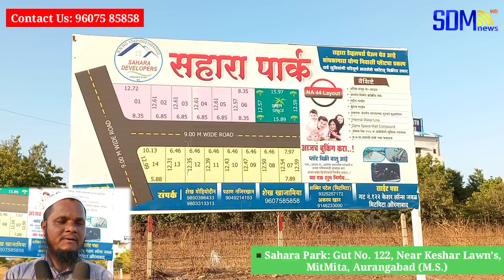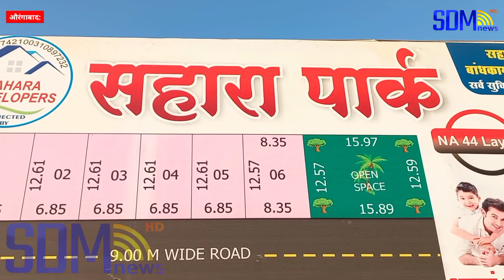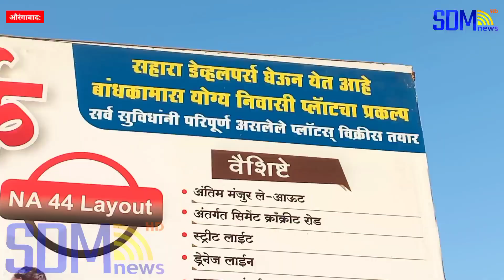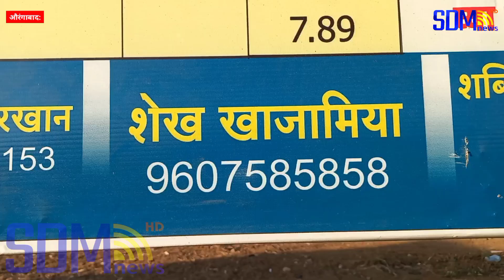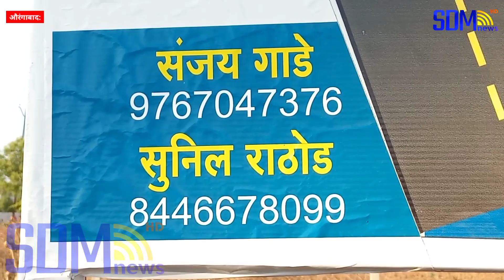औरंगाबाद: मिटमिटा में सफारी पार्क और केशर लाॅन्स के सामने प्लाॅट खरीदने का सुनहरा अवसर | Sahara Park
👤 Eidtor in Chief : Muhammad Riyaz Ansari

▪️ Managing Editor : Muhammad Afzal Ansari

📸 Sub Editor : Muhammad Fazal Ansari
etc.

The Vision of the channel is "Sach Ke Sath" is reflected in its Youtube channel as well, as it brings to you the most authentic and credible news in Politics, entertainment, Bollywood, Cricket, Sports, Business and National & International.

Besides News, it also brings you Exclusive Interviews, LIVE Streaming, Popular Shows, Debates, and Special Programs. This Ocean of knowledge and information is just a click away. We promise you the most reliable and dependable news for sure.

    SDM News Channel is best defined as a responsible channel with a fair and balanced approach that combines prompt reporting with insightful analysis of news and current affairs.

Thanking You...